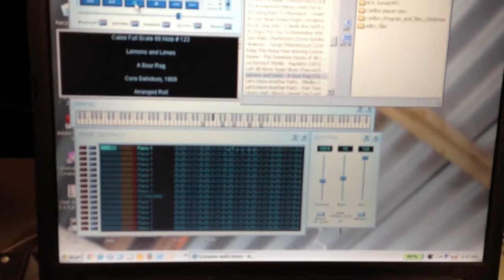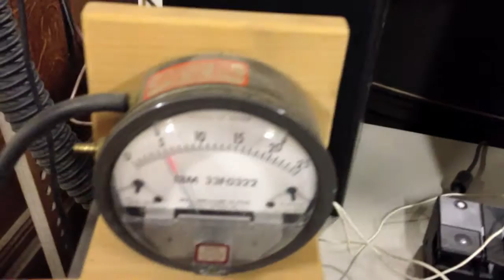Lemons and Limes - A Sour Rag played on Seeburg G Flute Pipes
These pipes were sent to me needing repairs having been altered by someone to the point that they played extremely softly. They are playing loud and clear now!

These are 4' Flute pipes and their scale is very similar to the Piccolo pipes. The main difference is a rounded mouth with softened edges rather than the sharp straight mouth on the Piccolos. This creates a slightly mellower sound that still gets your attention.

Special thanks goes to Robert Perry of New Zealand who created the MIDI file by scanning an original piano roll.